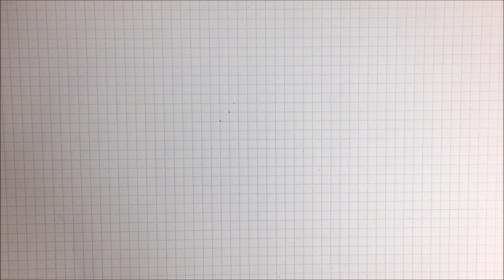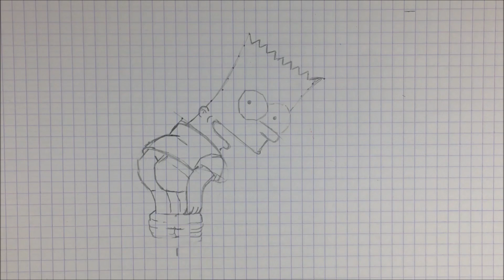DESSIN BART SIMPSON !! PIXEL ART